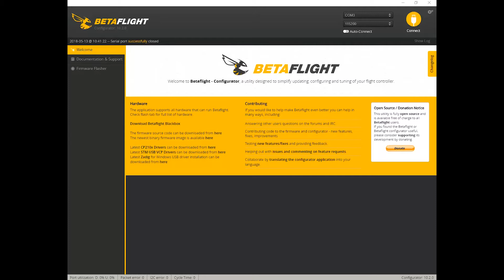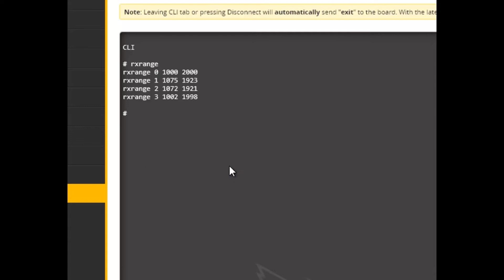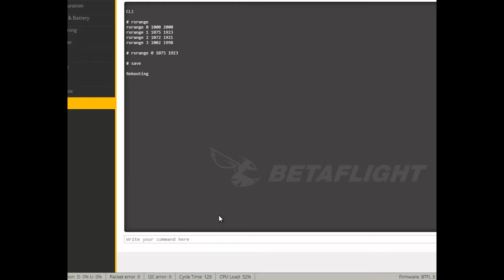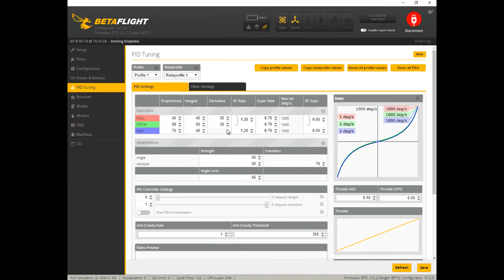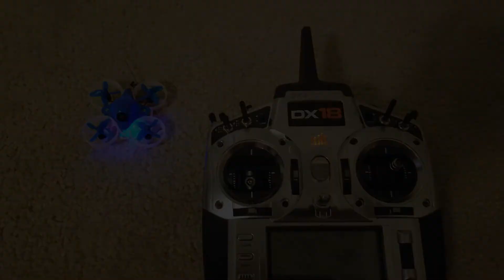Update! Turtle Mode on BetaFPV 65 Pro 1S Working!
The first couple minutes show how I setup my RXRANGE in BetaFlight, then a demonstration of Turtle Mode.

I didn't properly setup my receiver to my board.  My "RXRANGE" wasn't the full 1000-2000 in the BetaFlight Receiver Tab.  As soon as I adjusted my "RXRANGE" My BetaFPV 65 had enough power to flip over.